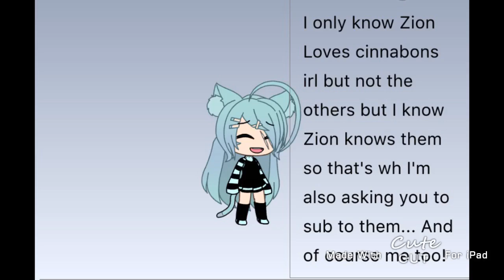Sub to KittyCowLex, PlushHeadCoolness, and Zion loves cinnabons